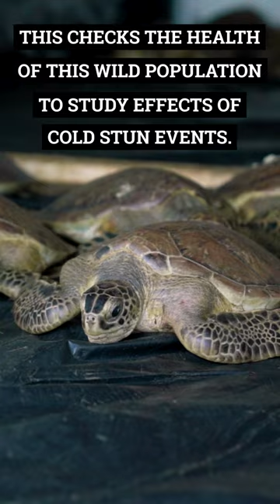SEA TURTLES Get a BLOOD TEST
All music is free for use under the Creative Common License